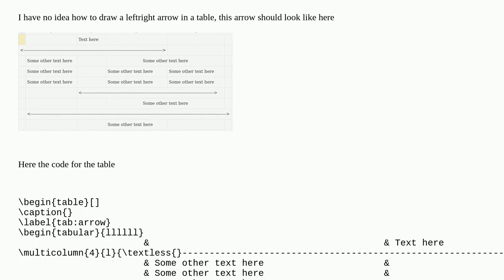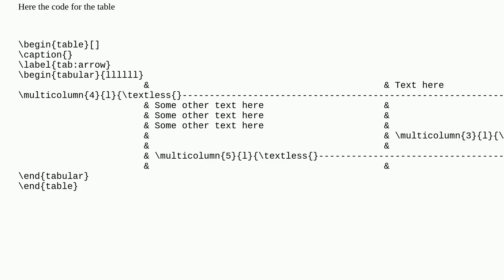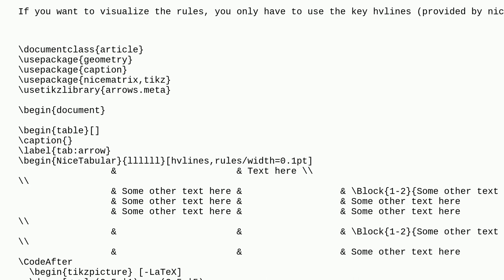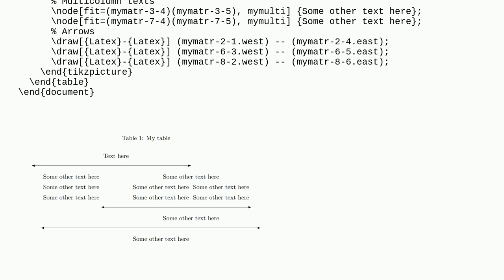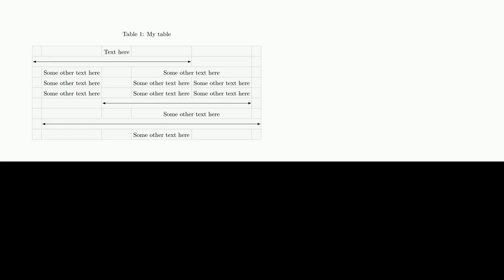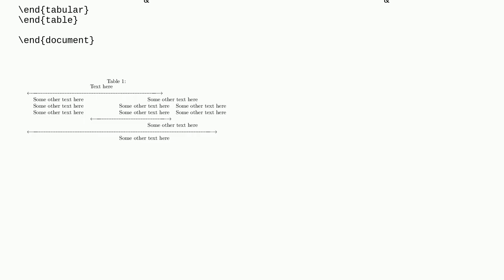Tex: How to draw leftright arrow in a table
How to draw leftright arrow in a table

A special thanks goes out to the community

  tables arrows